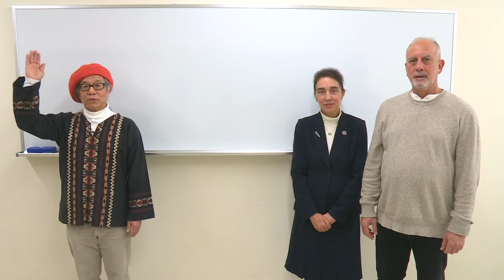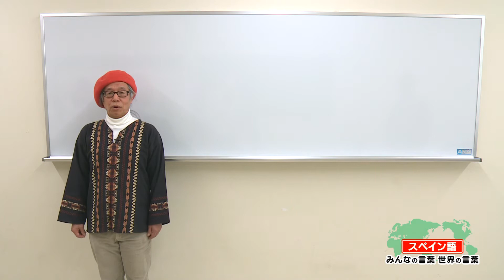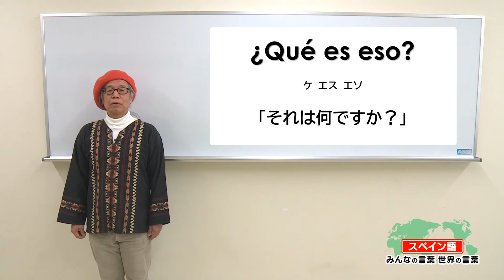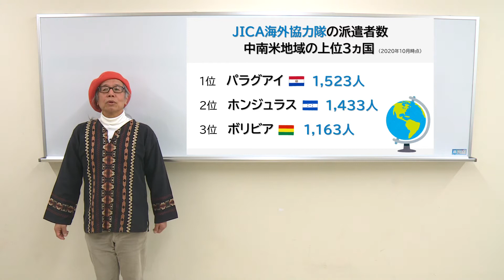「みんなの言葉 世界の言葉」（スペイン語）～駒ヶ根訓練所の語学講師による語学レッスンと協力隊活動紹介～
駒ヶ根青年海外協力隊訓練所で実施される派遣前訓練の約60％の時間は、現地の語学を習得するための語学訓練です。実際に訓練所で語学を教えている講師による簡単な語学レッスンを通して、訓練所の語学レッスンを体験してみませんか？
また、JICA海外協力隊の経験者が現地での活動について体験談を話しています。協力隊活動を通じて悩んだこと、苦労したことは..？2年間の活動を通じて学んだこと、現地の人たちとの出会いから得たものとは..？
外国語・異文化を入口として、世界で活躍するJICA海外協力隊の活動を覗いてみよう！